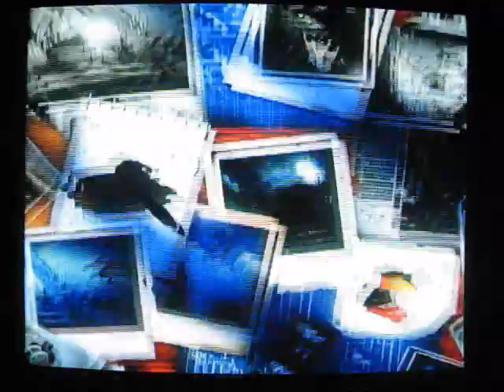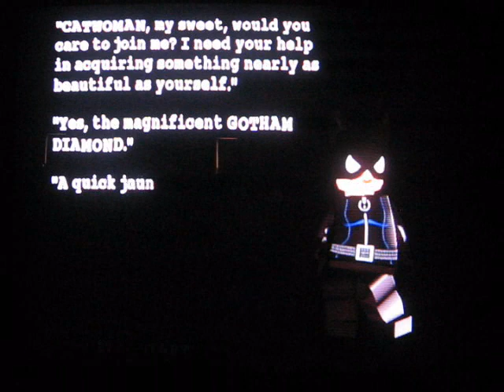LEGO Batman - Part 24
Once again my memory fails me. I forgot to upload this first.